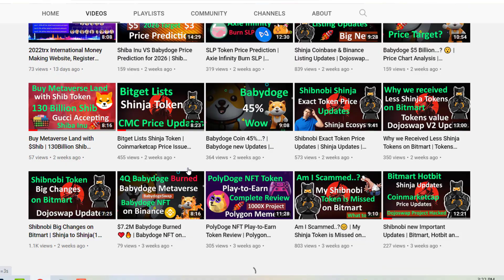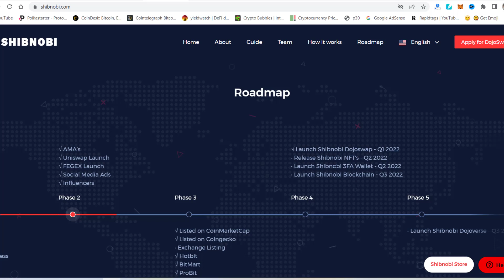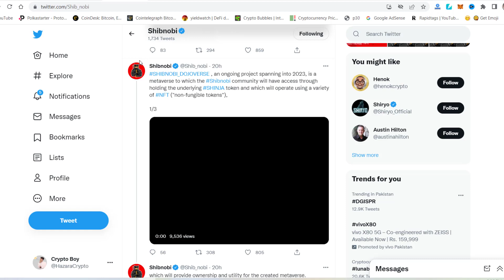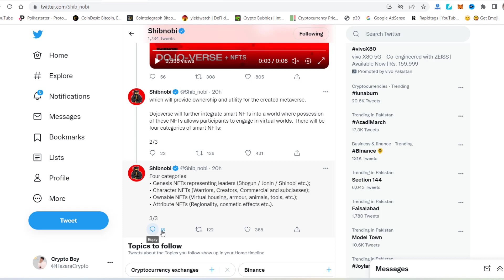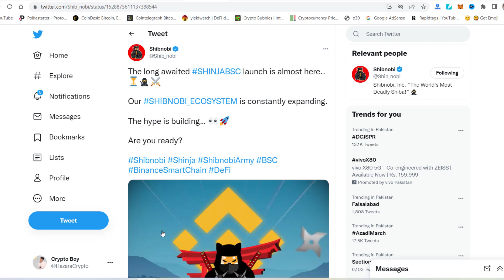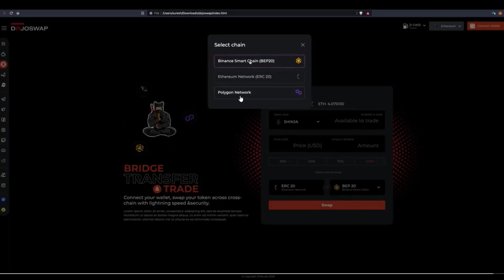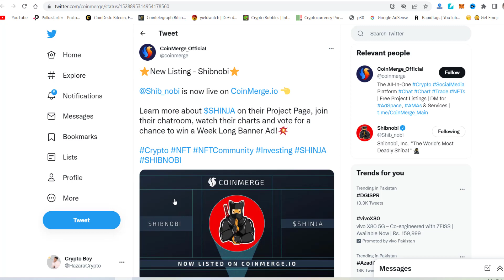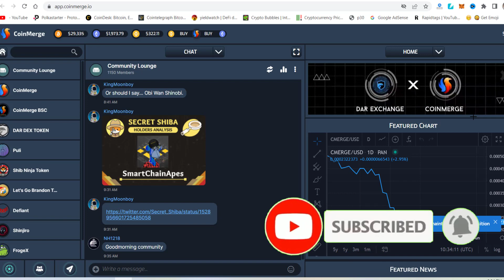Shinja Update Today | Shibnobi Bridge ETH, Polygon, BSC Coming Soon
In this video, I will guide you to the Shinja Update Today and I will discuss Shibnobi Bridge like ETH, Polygon, and BSC. You can swap your token from one Network to another. Therefore, check the Shibnobi coin update.